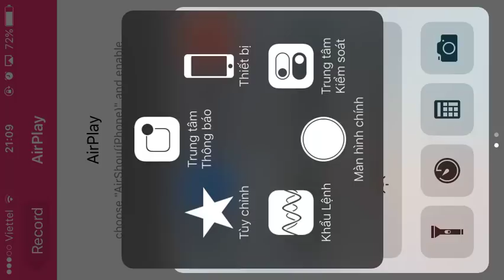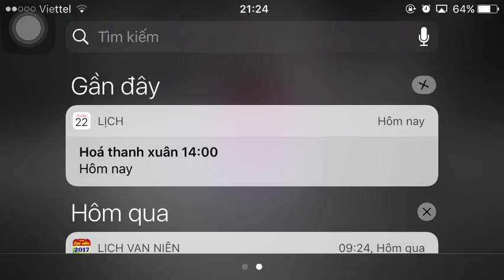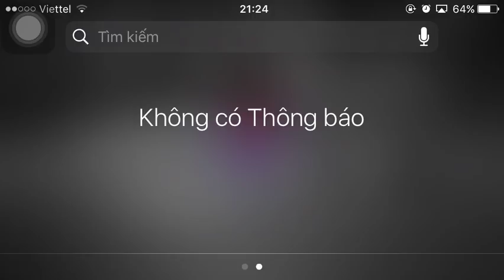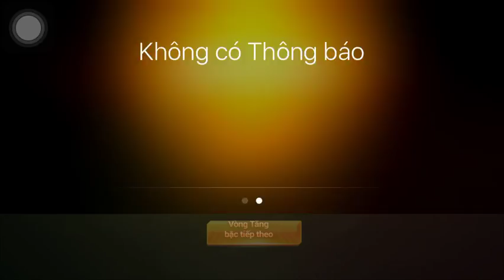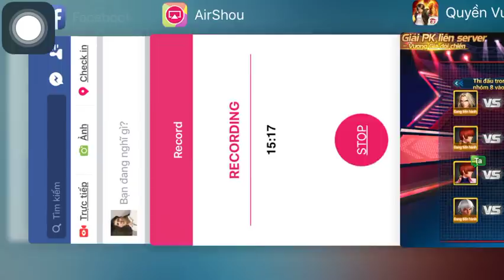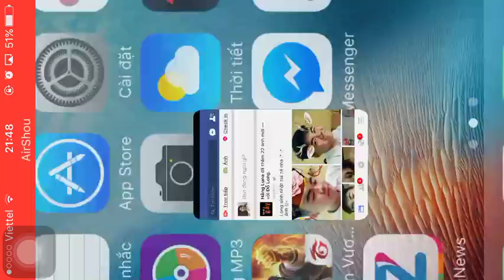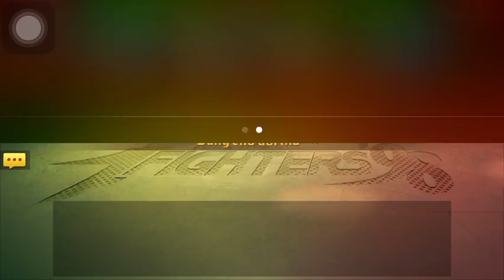[QV98] Ai cản ta ?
Một ngày đẹp trời, dù nắng nóng dãn man @@